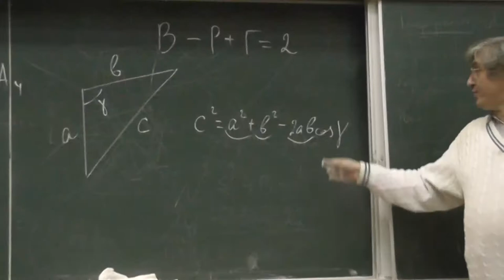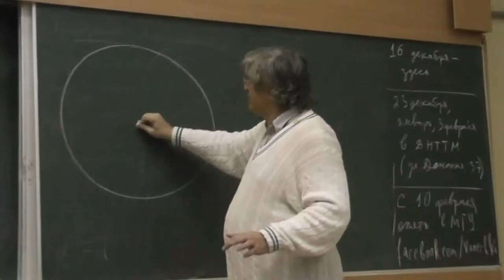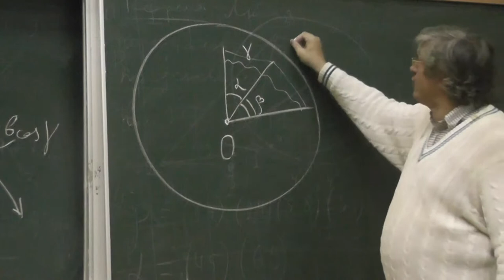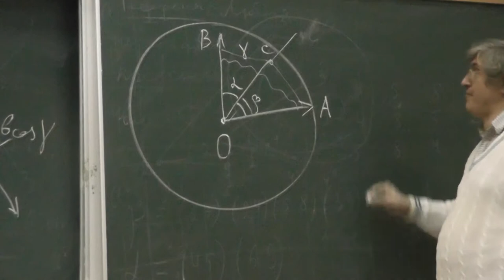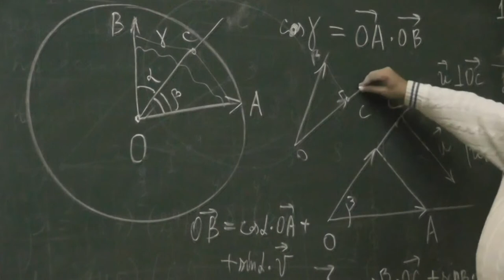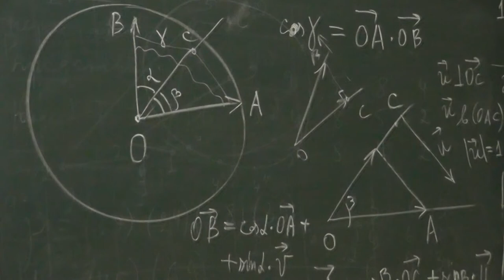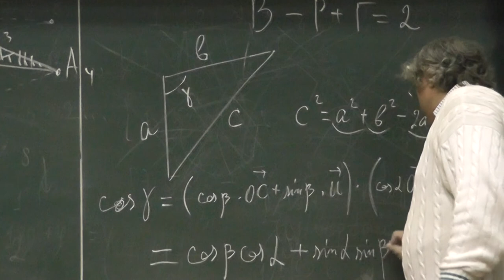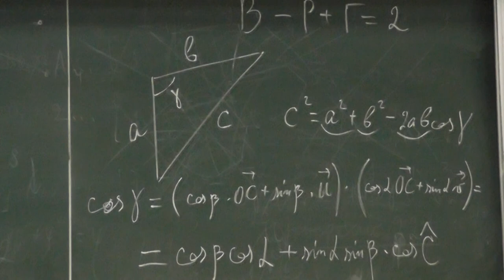14 Теорема косинусов для трёхгранного угла